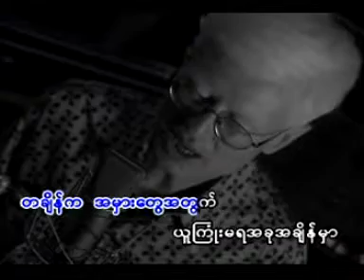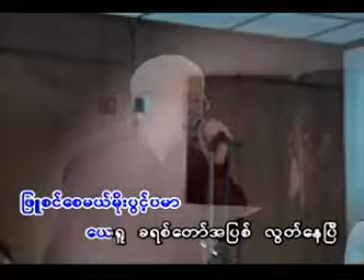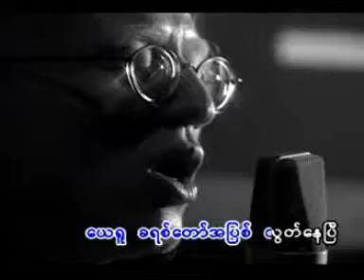Bo Phyu ဘိုၿဖဴ - ေနာင္တႏွလံုးသားပဲ့တင္သံ